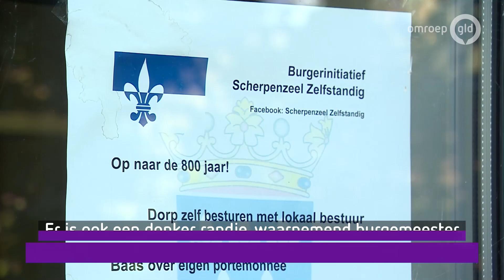De vlag hangt uit in Scherpenzeel, steun voor ontslagen Eppie Klein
Scherpenzeel - Op veel plekken in Scherpenzeel hangt de dorpsvlag uit. De uiting is een initiatief van Jaap van Donselaar van Burgerinitiatief Scherpenzeel Zelfstandig en moet vooral worden gezien als een steunbetuiging aan het adres van de ontslagen waarnemend burgemeester Eppie Klein.